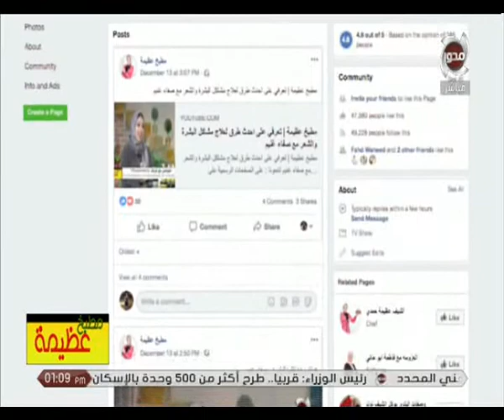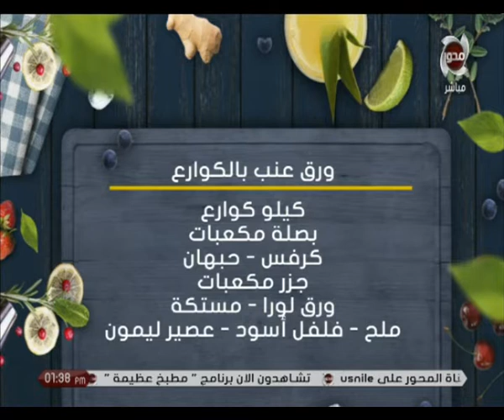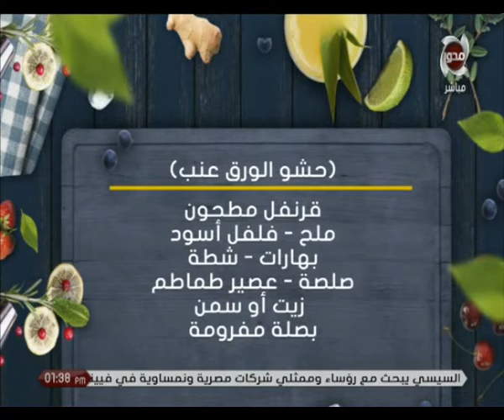مطبخ عظيمة | طريقة عمل ورق عنب بالكوارع مع الشيف عظيمة